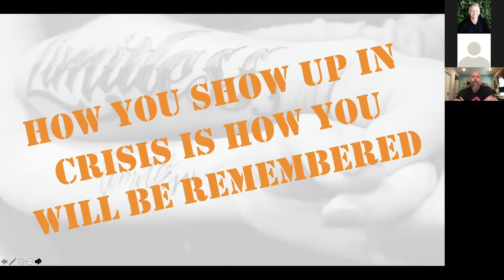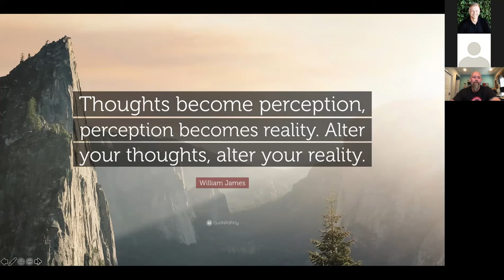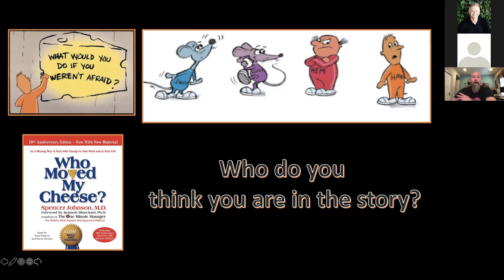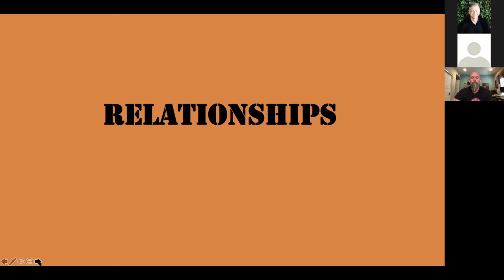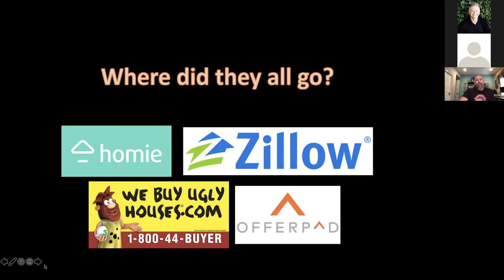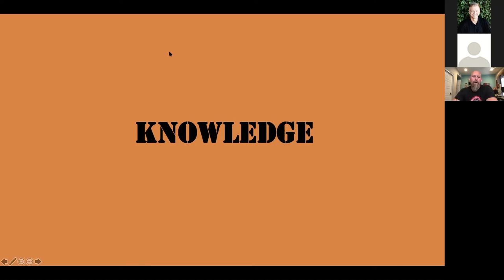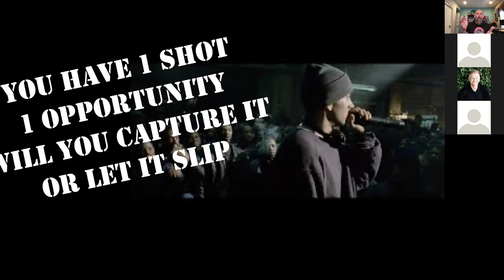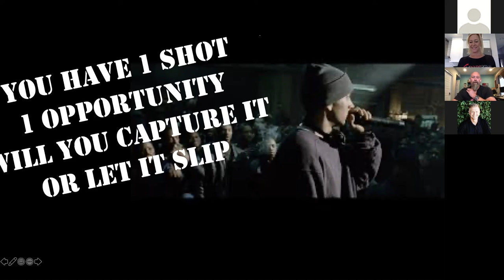Get Ready for a Comeback | Steve Valentine